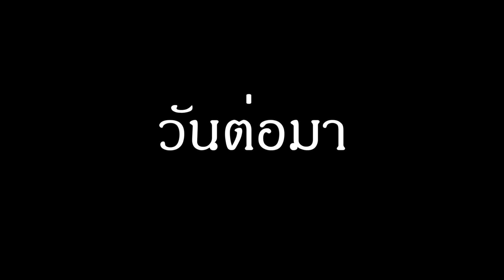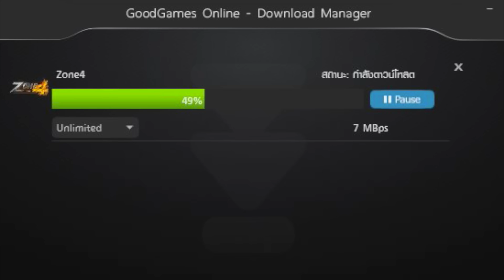สวมวิญญาณนักสู้ กับเกมส์ต่อสู้มันแห่งปี Zone4 no limit - [zbing z.]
เพราะทุกนาทีของเกมส์ต่อสู้คือชัยชนะ จึงพลาดไม่ได้กับทุกชอต เน็ตเร็วกว่า ก็ชนะใสๆ เล่นเกมส์ไม่สะดุด ไม่พลาดกับชอตสำคัญ ด้วย True Super Speed Fiber ให้เหล่า Gamer ได้มั่นกันแบบเต็มที่ กับ ทุกวินาทีสำคัญ บนโลกเกมส์ออนไลน์

เปลี่ยนมาใช้ True Super Speed Fiber เทคโนโลยีระดับโลกส่งตรงถึงบ้านคุณ จาก ทรูออนไลน์ ที่ 1 ไฟเบอร์อินเทอร์เน็ตยอดนิยมของคนไทย

สนับสนุนพี่แป้งได้ที่นี่!
ขอให้สนุกกับคลิปนะค่า :3

zbing z